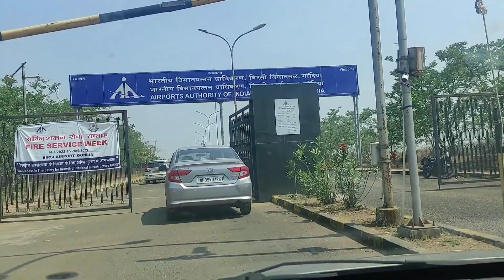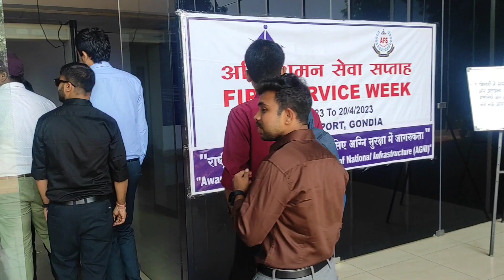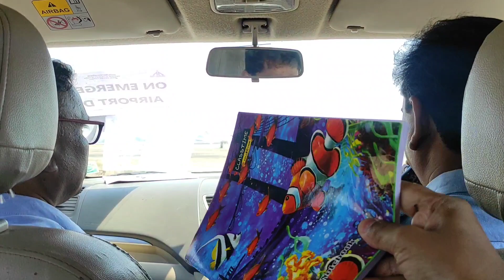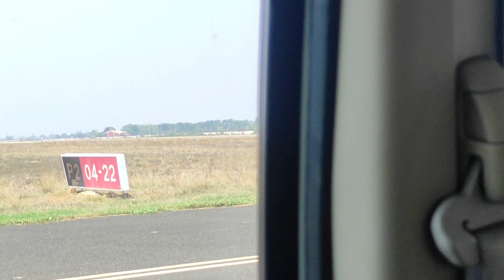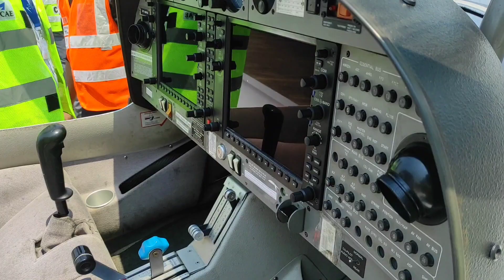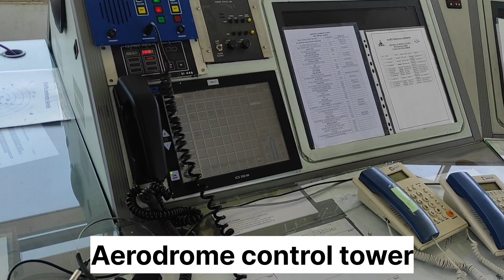जब रनवे पे दौड़ा दी जीप 🔥🔥 | Visit to Birsi Airport, Gondia | Vlog -01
Hi friends,
This is a Vlog video of my official visit to Birsi Airport Gondia for Familiarisation.
Had so much fun there along with the learning, sharing with you all.

If you find this video helpful, Hit the subscription and turn on the notifications as I will be sharing more videos and information regarding exam, training, OJT and everything related to that.

📢 JOIN MY TELEGRAM CHANNEL FOR IMPORTANT UPDATES, AUTHENTIC INFORMATIONS AND NECESSARY PDFs.